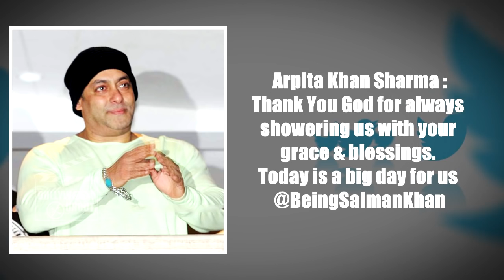Bollywood REACTS on Salman Khan's Acquittal In Black Buck Case